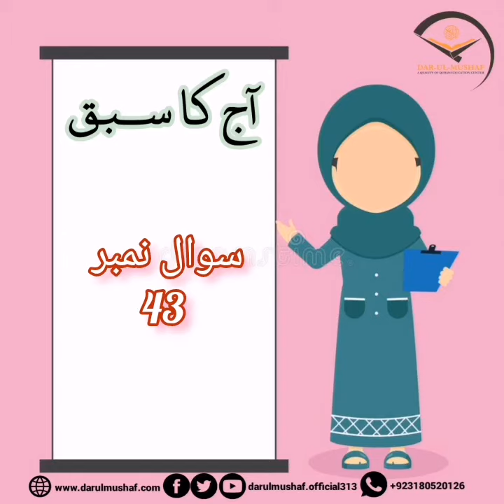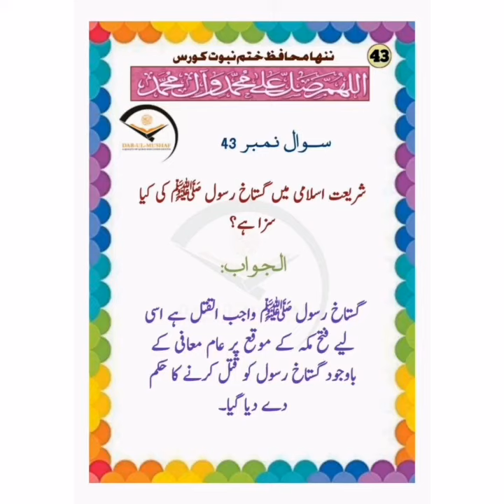Nanha Muhafiz Khatam e Nabuwat ﷺ|| Lesson 43|| Teacher: Sonia Muneer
Welcome to Darulmushaf Online Academy YouTube Channel💐.
Darulmushaf Online Academy provides you Islamic &  Information Technology courses & Islamic Nasheed.
 Nanha Muhafiz Khatam e Nabuwat ﷺ
Lesson 43
Teacher: Sonia Muneer
Presented by: Darulmushaf online Academy